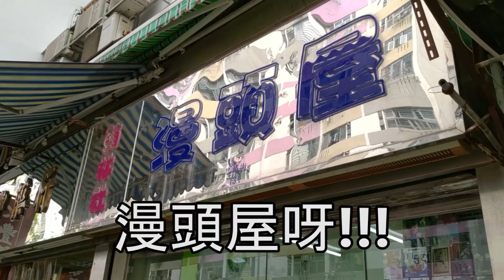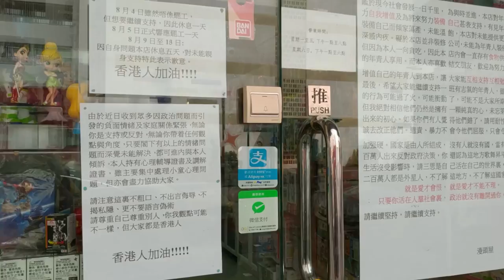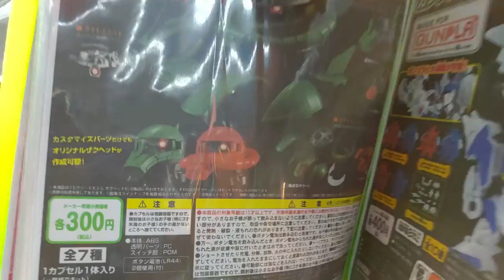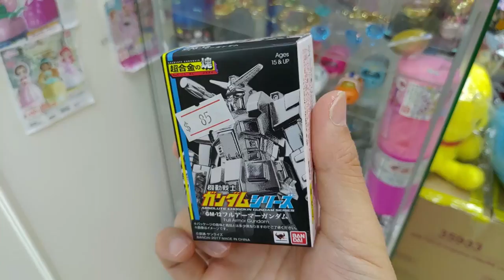深水步又多一間玩具店 - 漫頭屋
漫頭屋
地址: 深水埗巴域街73a 地舖
電話：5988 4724 (Whatsapp) , 22426625